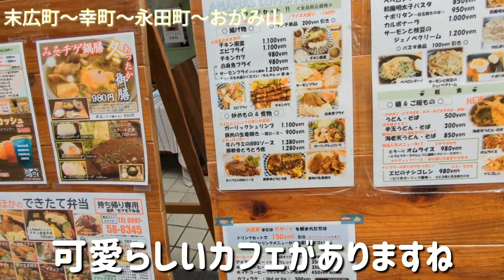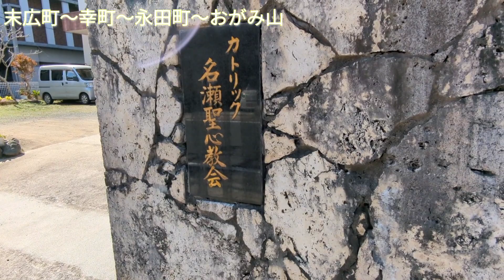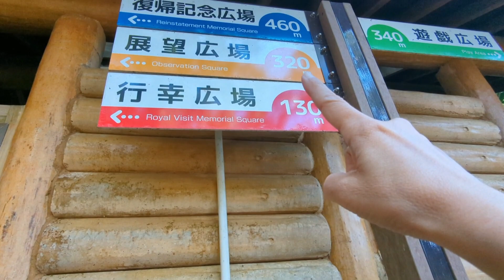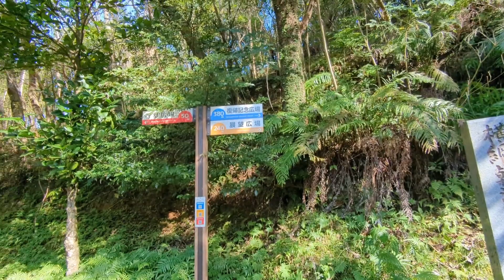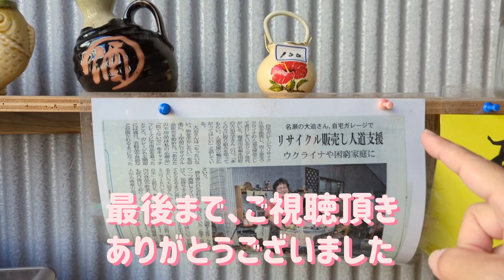【奄美大島】☀奄美！アーケード商店街ー郵便局前ー支庁通りから奄美市役所ーおがみ山の展望広場、後編2023年1月31日#amami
奄美大島　amami の日常や風景などの
お散歩動画です。
前回の（歩いて町まで用事しにー！の後編）
前回は、小浜町から末広町アーケードまで
歩きました。

今回は、アーケードの郵便局側出口から、
出て奄美市役所まで行きました。
市役所で「くらし応援ほーらしゃ券」の
申込みをしたあと、
近くにある
おがみ山まで登りました🌱☺️
小浜町からおがみ山まで徒歩で約30分こえるくらいの距離
おがみ山入口から展望広場は徒歩で１５分でした。クネクネして急な坂道です。
●駐車場なし
●トイレはすませて登るのオススメ
●虫除けも必要かもです

島暮らしの日常や風景を撮影しています。
動画をはじめて2年です。いつも見て頂き

奄美大島の日常、風景動画チャンネルです
モチベーションアップにつながります(^O^)

(khaim Music)様

KK様

(楽曲、使用していない動画もあります)